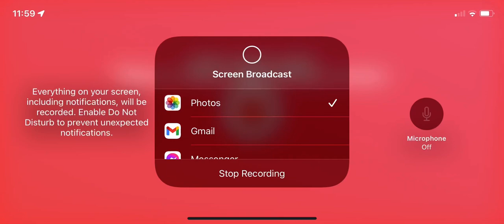Vault 56 part 18 making an outfit part 1